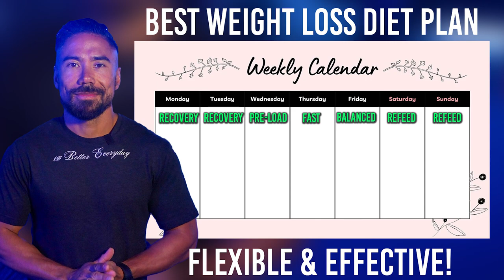The Best Weight Loss Diet For Women 🏋️‍♀️🔥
Hey everyone! Are you ready to discover the ultimate weight loss diet for women? 🎉 This plan is super flexible and fits into your busy life! Eat less when you're swamped, and more when you have time to relax and party! 🎊

Here's a quick breakdown:

🏃‍♀️ Mon & Tues: Recovery days! Stabilize your calories and lower those carbs.

💪 Wed: Pre-load your calories and drop your carbs to prep for a longer fast.

🚀 Thurs: Post-fast, you’re busy and probably not hungry.

🥗 Fri: Balanced macros with moderate calories. Don’t stay low for too long!

🍝 Sat: High-calorie carb refeed.

🍽️ Sun: Regular eating with balanced macros.

🎥 You don’t want to miss out on these tips! Let’s get the conversation going! 💬